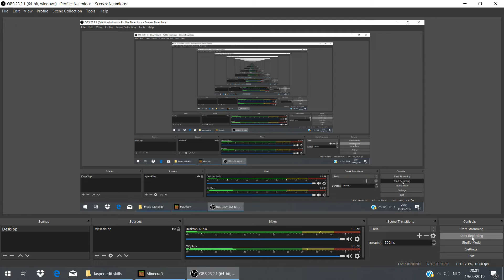Minecraft Death Run (Gotta go Fast!!)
Hopelijk hebben jullie van deze video genoten.

Willen jullie meer van deze video's laat het achter in de reacties.